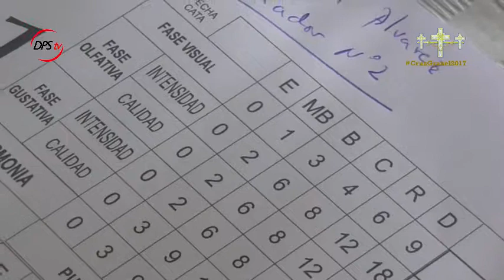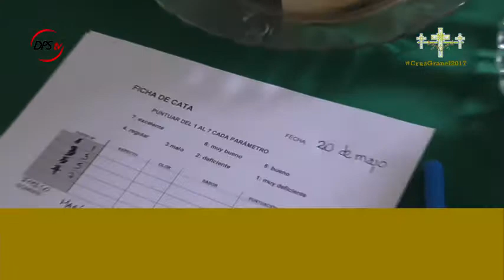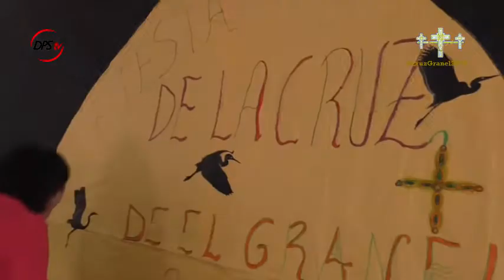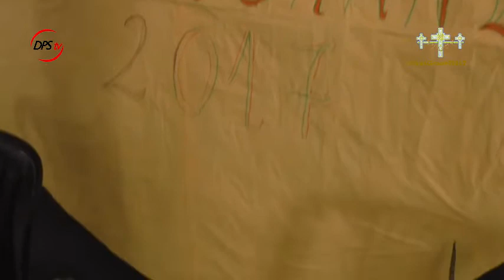REPORTAJE ACTOS 20/05/2017. 1ª PARTE - Fiestas de la Cruz del Granel 2017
Exhibición de tenis de mesa, la cata popular de quesos y vinos, carrera de sortijas familiar, concurso de postres e hinchables para los más pequeños de la casa fueron los protagonistas del plato fuerte de las Fiestas en honor a la Santa Cruz del Granel